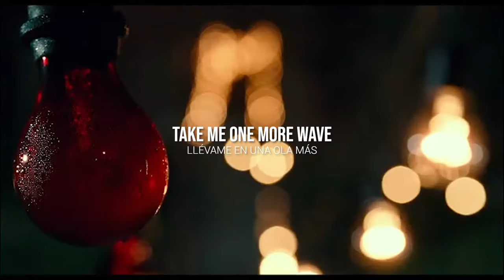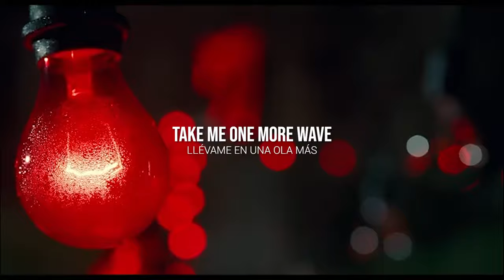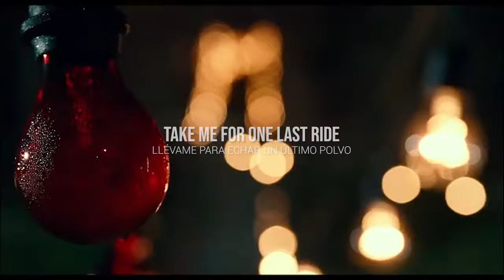Deftones - Sextape | Español | Lyrics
Apoya al canal mi rey/reina para poder seguir subiendo vídeos con más constancia: